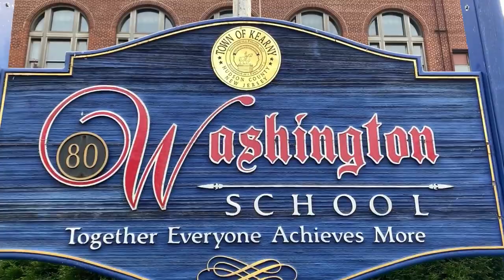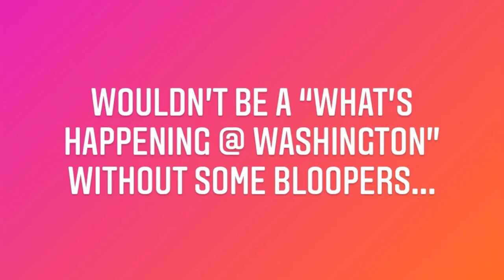What’s Happening @ Washington #24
Welcome back! Here is what you may have missed 1/4-1/8!